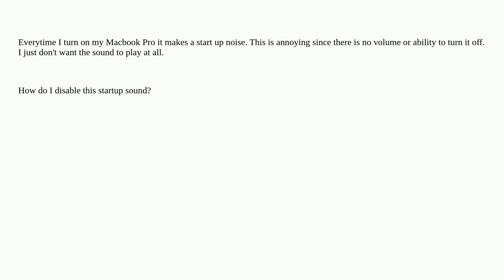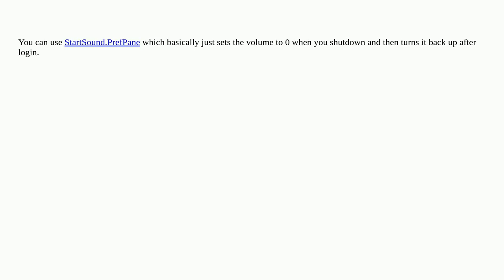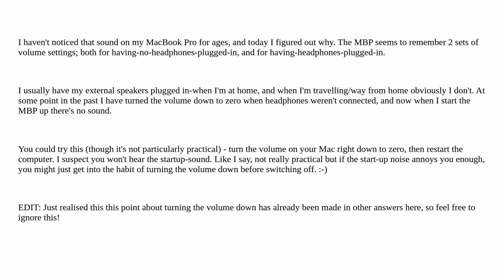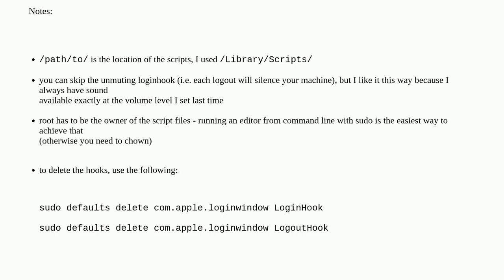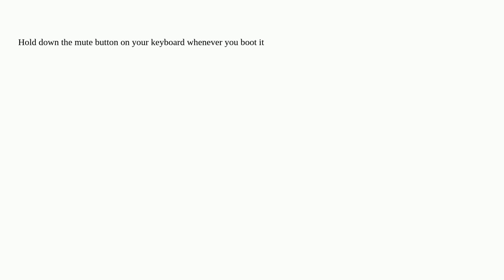Apple: How do I disable or get rid of the startup sound my Mac makes?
How do I disable or get rid of the startup sound my Mac makes?

A special thanks goes out to the community

  audio startup mac